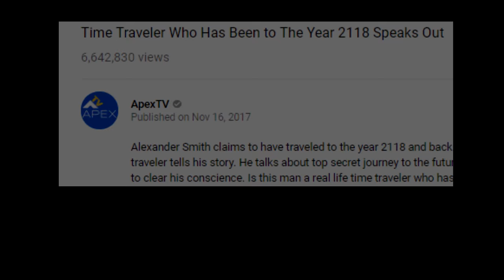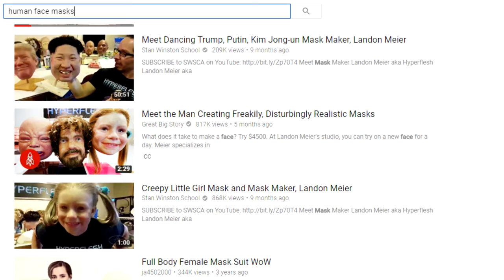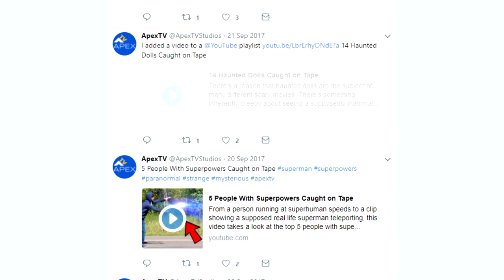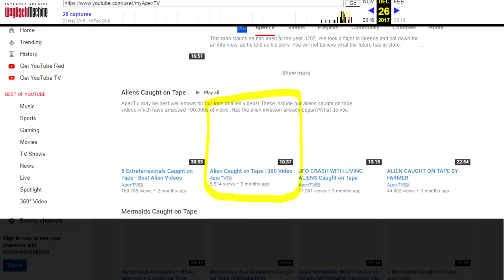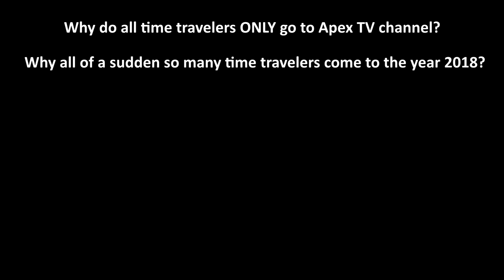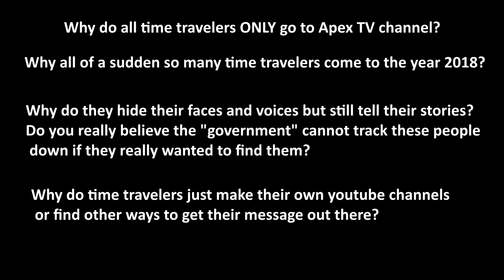Who is Alexander Smith? ApexTV Time Traveler from the Future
The YouTube channel called Apex TV has recently been uploading a lot of video claiming to interview real life "time travelers" from the future. One of these supposed time travels that apextv has interviewed is called "Alexander Smith".  ApexTV claims "Alexander Smith" is a time traveler that contacted them in November 2017.  ApexTV fake time traveler exposed.

Time Traveler Who Has Been to The Year 2118 Speaks Out -